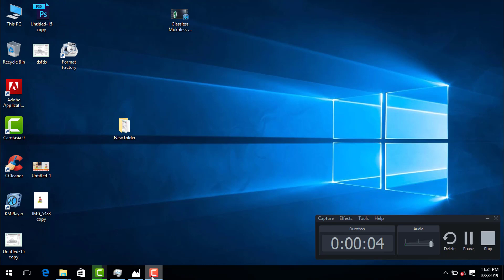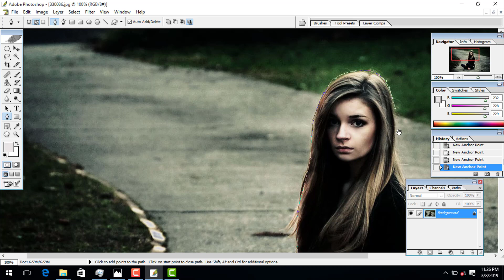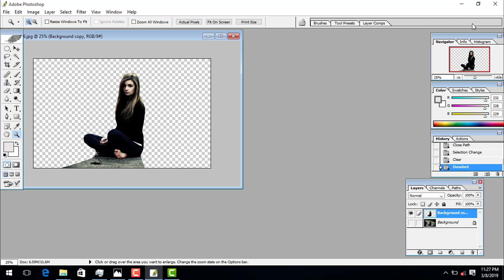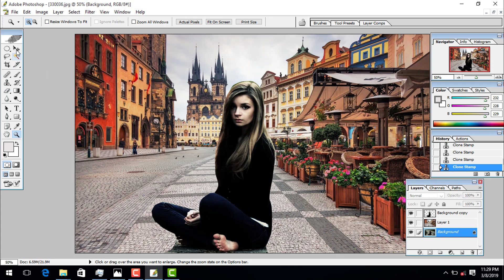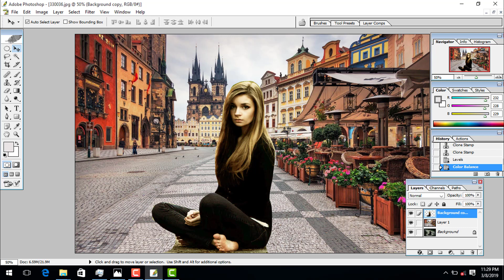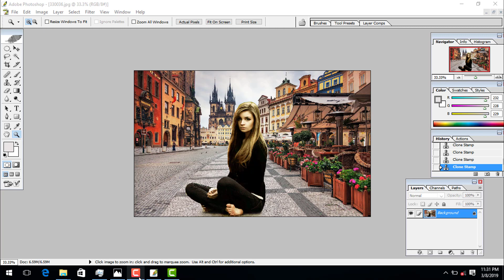photoshop cs 8 0 editing bangla tutorial